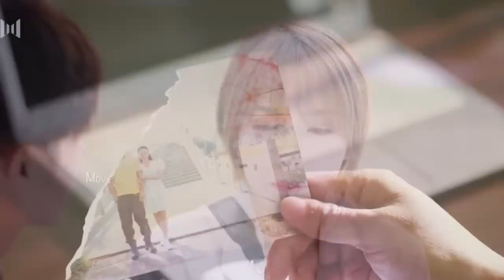7️⃣Kpop idol ന്റെ college Life നിങ്ങൾ കണ്ടിട്ടുണ്ടോ 🤣College life miss ആകുന്നവർ ഇവിടെ come on🫣